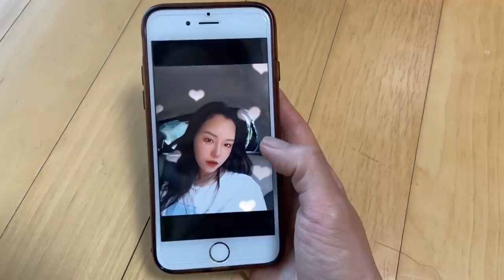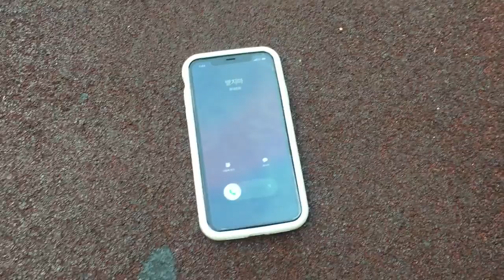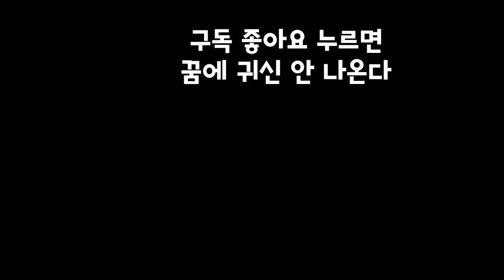아이폰을 주웠다1탄-약간공포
미스테리 받지마는 누구일까요? ♡
비키 인스타그램